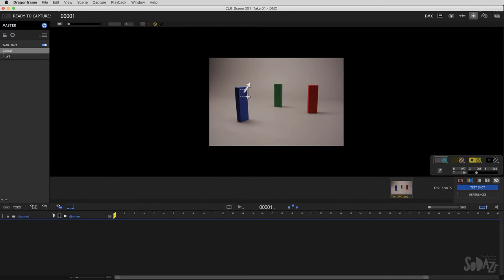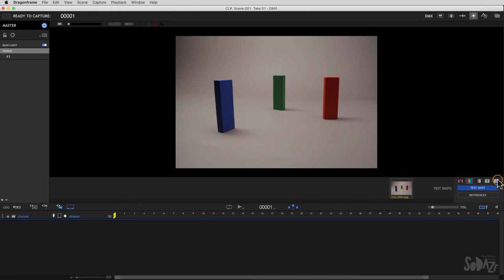Драгонфрейм на русском. Урок 13. Распознавание цвета